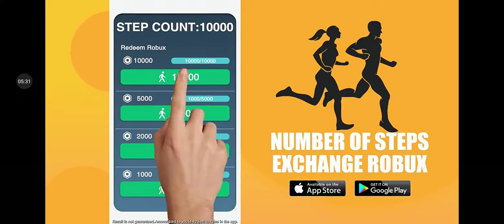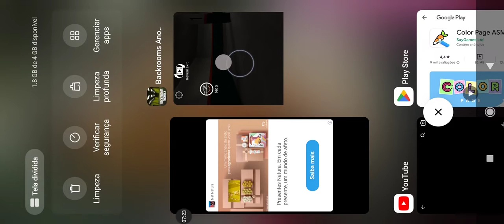jogando 2 jogos de backrooms